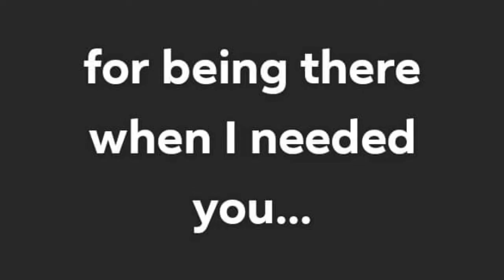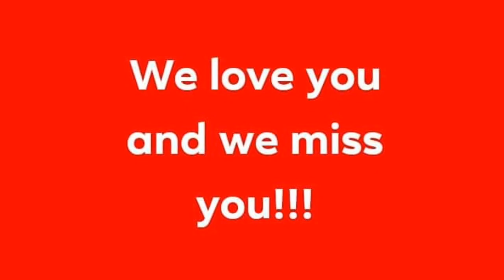Happy Father's Day!!!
Greetings to my Papa a Happy Father's Day! Rest in Peace!

To my son, Mj and to all my brothers, relatives and friends Happy Father's Day! Enjoy having fun with your children.